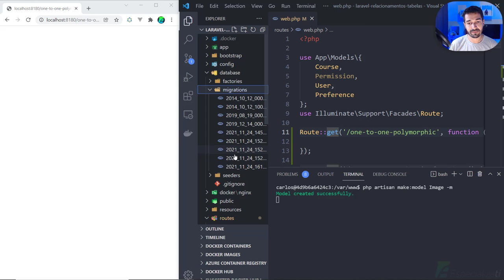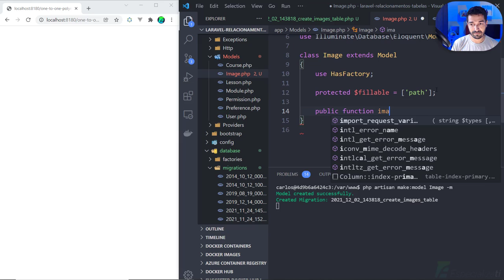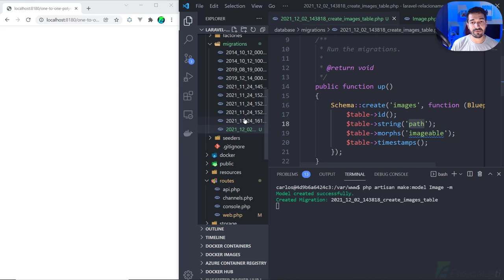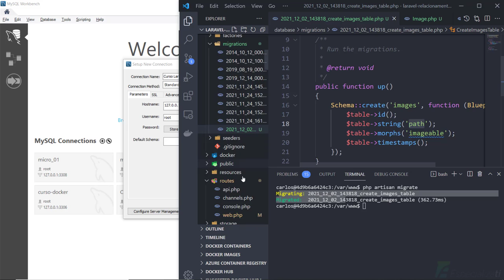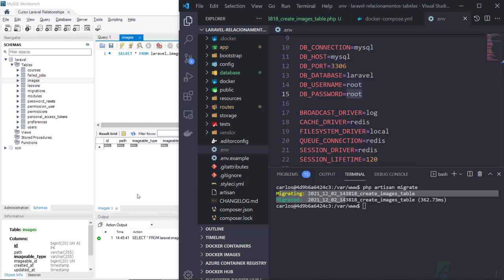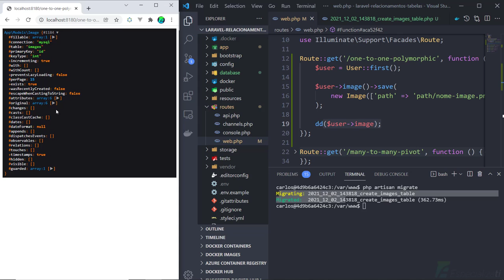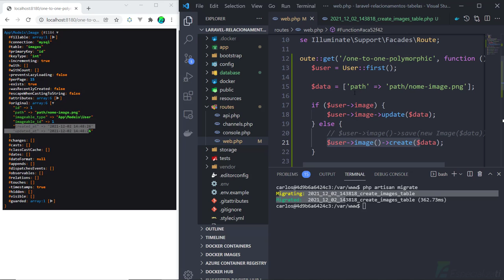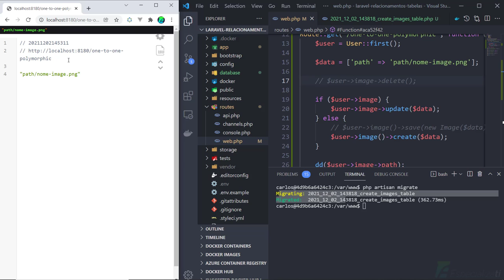09 - Laravel Relacionamento Polimórfico - One to One